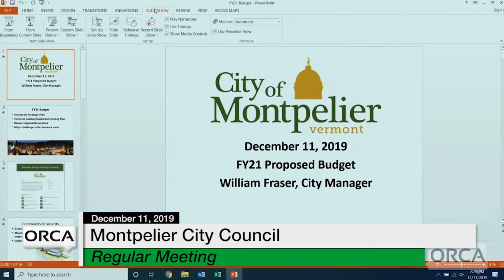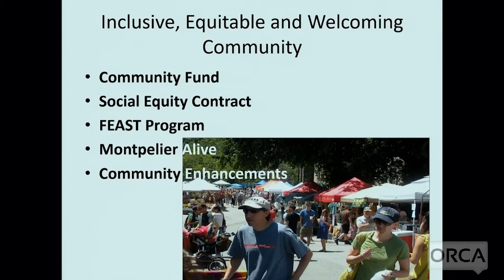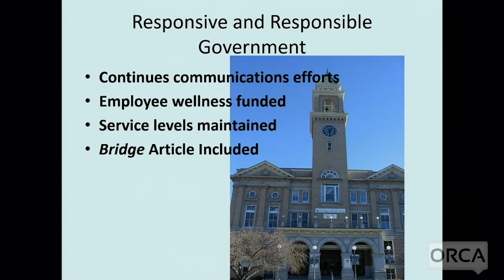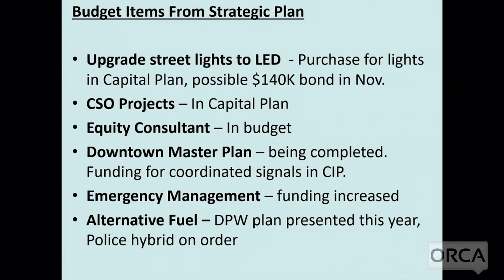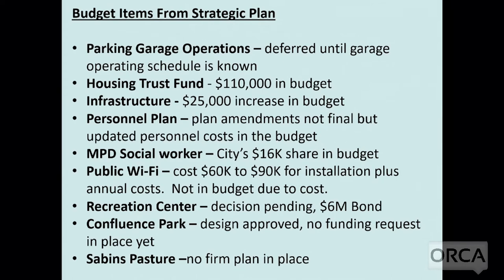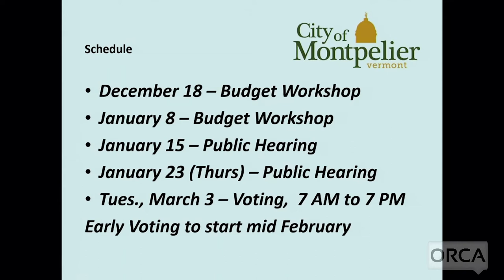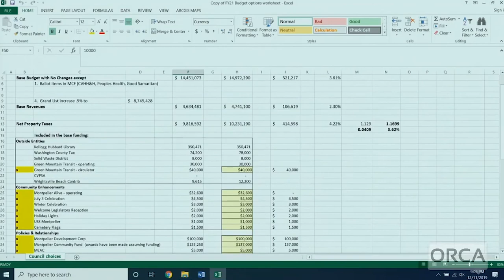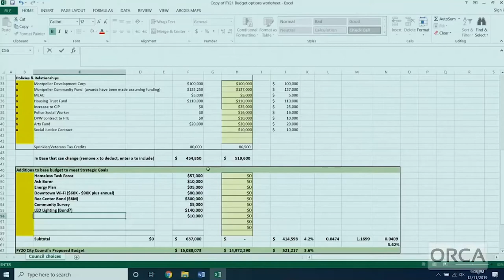Montpelier City Council - December 11, 2019 [MCC]